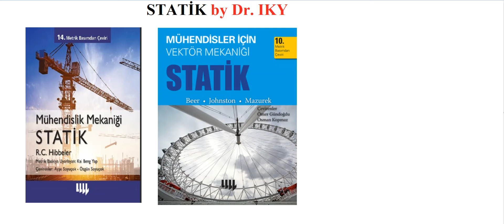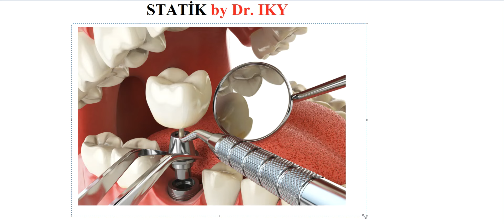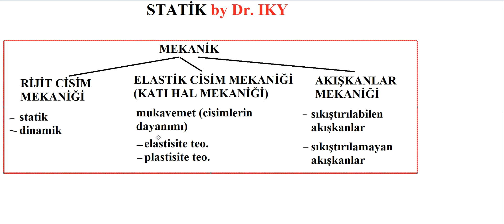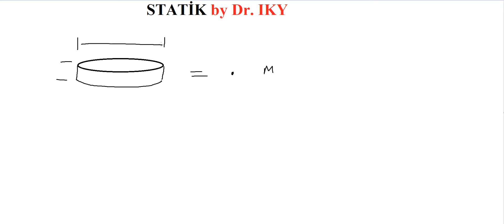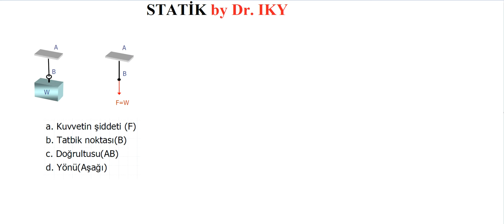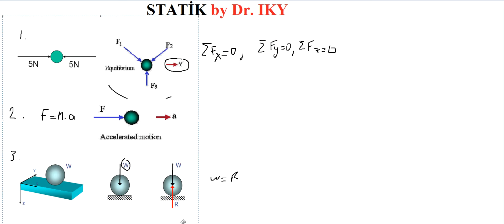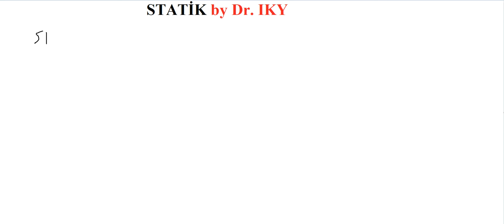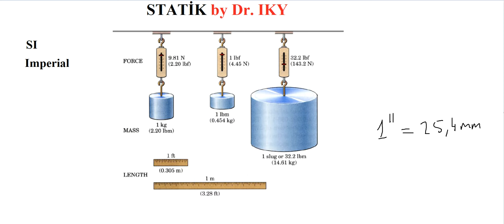STATİK_DERS 1_Genel Giriş, Mekaniğin Temel Prensipleri, Birimler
Genel Giriş, Mekaniğin Temel Prensipleri, Birimler